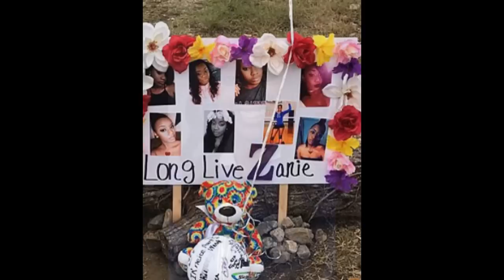Aspiring US model struck and k*lled by train after gets stuck between tracks during THIS photo shoot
Pregnant aspiring model, 19, is struck and killed by freight train after she gets stuck between tracks during photo shoot
Fredzania Thompson, 19, was struck by a freight train in downtown Navasota, TX
She was in the middle of a modeling shoot on the tracks when a train approached
The teen ended up stuck when she moved onto another track where another train was coming
Thompson was a student at Blinn College, but wanted to pursue a modeling career
The young model was engaged and would have turned 20 on Monday
Thompson had recently found out she was expecting a child with her fiance
By Karen Ruiz For Dailymail.com